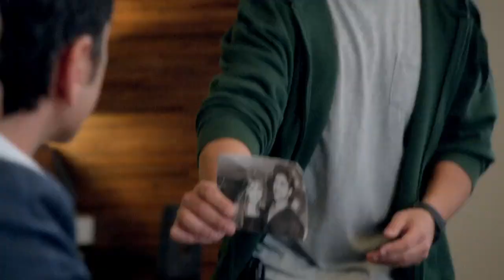Grandfathered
John Stamos stars in the FOX comedy "Gandfathered" premiering this Fall.